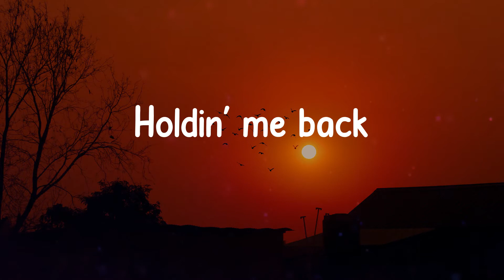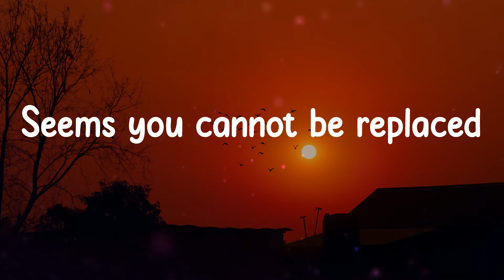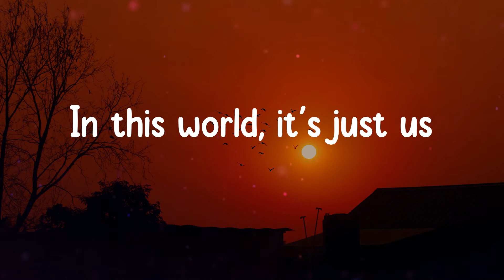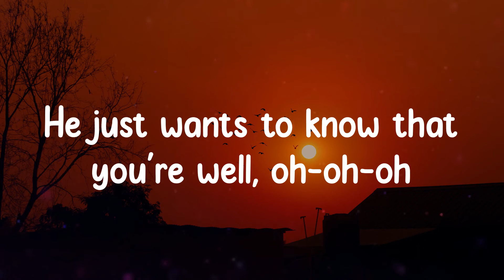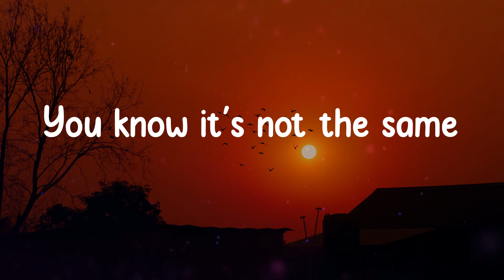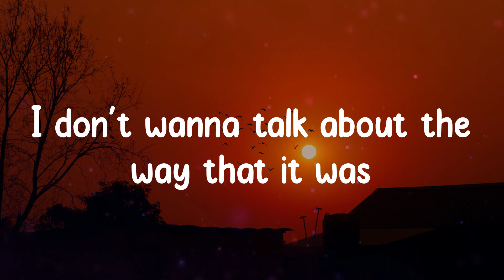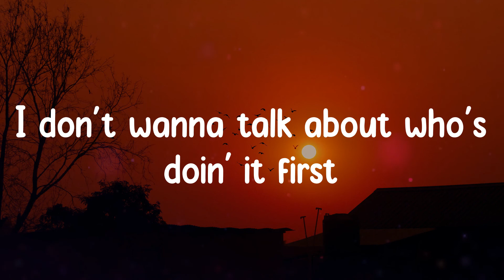Harry Styles - As It Was (Lyrics)